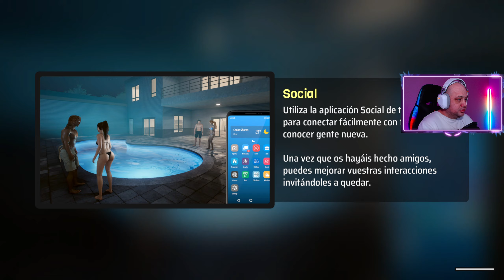BATAIE DE CAP CU REMORCA 😱 Denizen # Ep 3